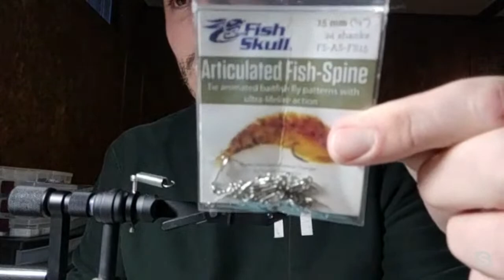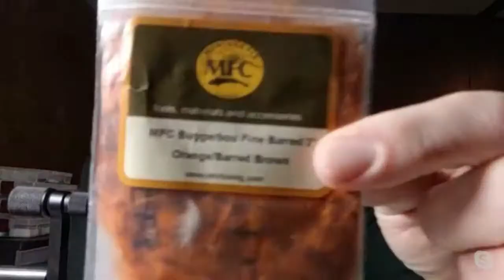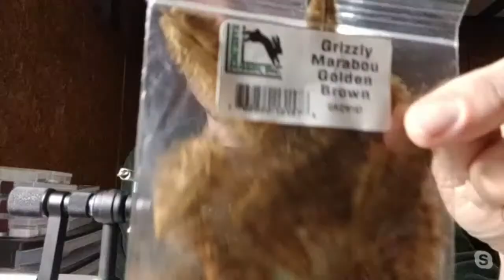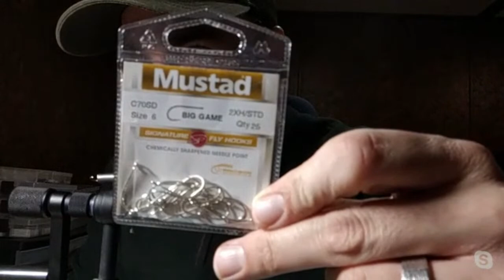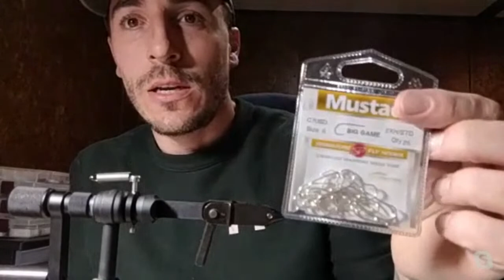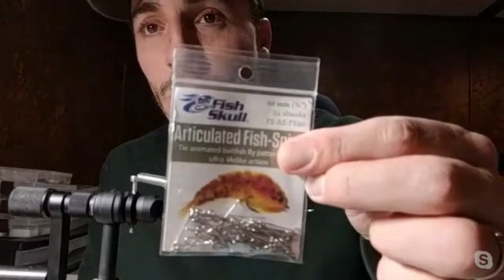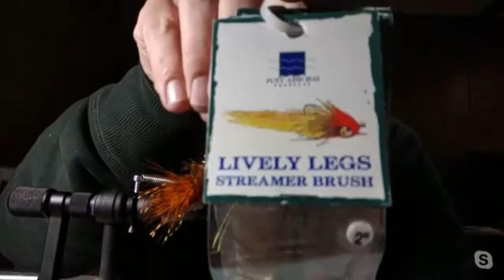Self Viseolation: The Sequel - Fill Your Meat Locker (Trout Streamers) Pt. 2 - Nick Groves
Renzetti tying ambassador, guide, and streamer aficionado Nick Groves takes us through one of his favourite streamers for big trout, bass, and other predatory fish! Nick has been one to follow on the streamer scene for years now and brings some great knowledge to the table!

Materials:

Articulated Fish Spine 15mm and 20mm
140d Veevus powerthread
Zap-a-gap superglue
Barred MFC Buggerbou
Micro barred voodoo fibre, or speckled flashabou
Polar chenille or polar reflector flash
Mini grizzly marabou (chickabou)
Gamakatsu SC15 #4 or Mustad Big Game #6
Intruder wire
Large hen saddle hackle
Silicone legs
Ahrex trout predator light #6
Medium bead chain eyes
Large dyna glass bead
Just add h20 lively legs brush
Rabbit zonker

 We're a proudly Canadian fly shop, serving fly anglers from coast, to coast, to coast.